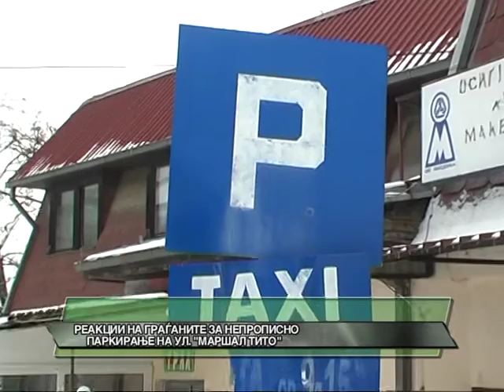D1 Televizija VESTI 6.02.2012 REAKCII NA GRAGANITE ZA NEPROPISNO PARKIRANJE.mpg